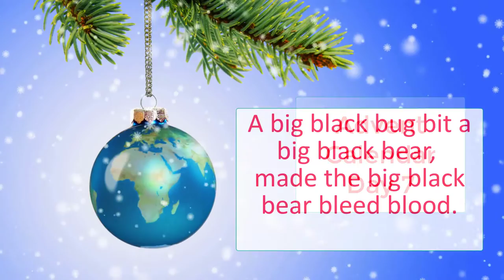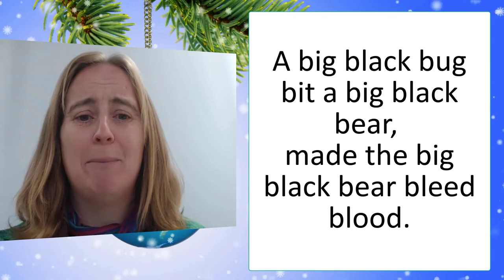Tongue Twister Advent Calendar Day 7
A big black bug... well it was a very naughty big black bug, as you will hear here!